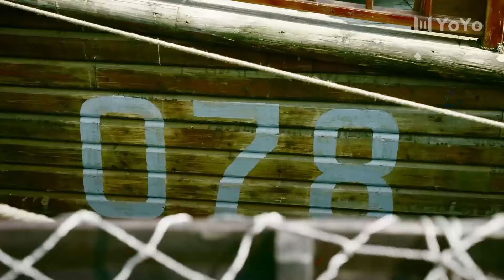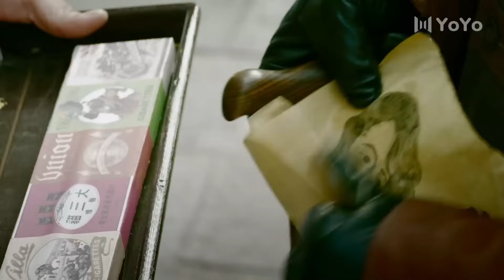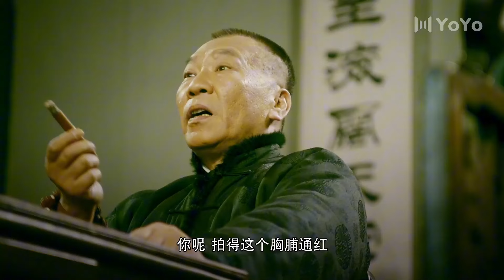【谍战悬疑】上海风云15丨雷佳音、陈数假扮夫妻在和平饭店上演密室逃脱，与敌人斗智斗勇只为揭露最黑暗的秘密丨#雷佳音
剧名：上海风云（又名和平饭店）
类型：谍战、悬疑、历史、战争
主演：陈数、雷佳音、李光洁、陶慧
主要剧情：1935年东北沦陷期间，东北敖东城民间爱国志士王大顶追查一批即将流入民间的鸦片膏，入住到和平饭店内，在那里遇见了寻找生物细菌实验室的医学博士陈佳影。而此时的和平饭店已经被日本宪兵彻底包围，两人为躲避日伪敌人的调查，只好假扮成夫妻，并在和平饭店与敌人斗智斗勇。最终，配合敖东抗日游击分队成功的查出了日本人隐藏在饭店内的秘密并一举捣毁了细菌实验室。